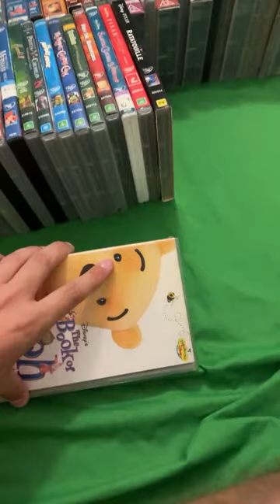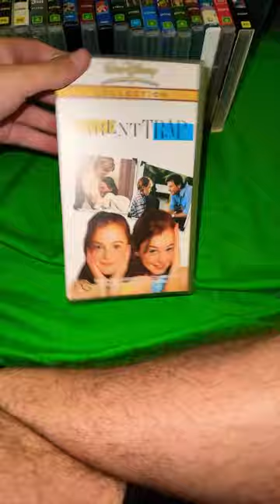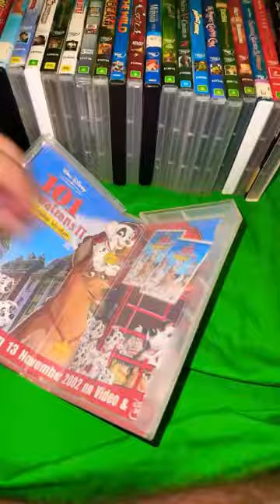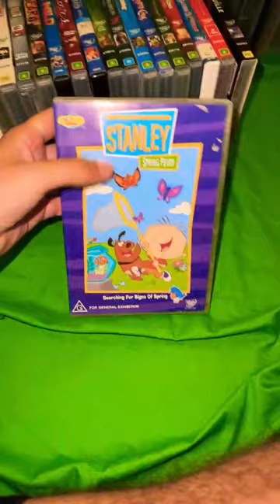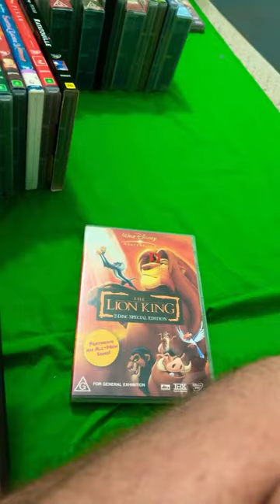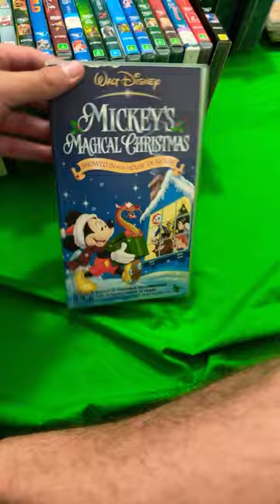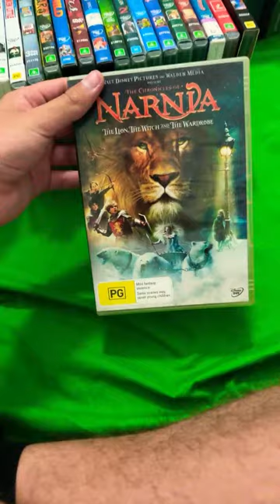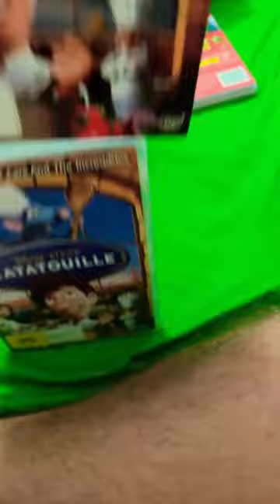My Walt Disney Home Entertainment Collection